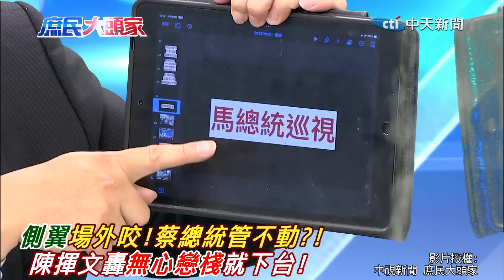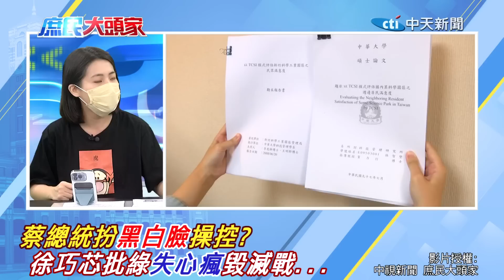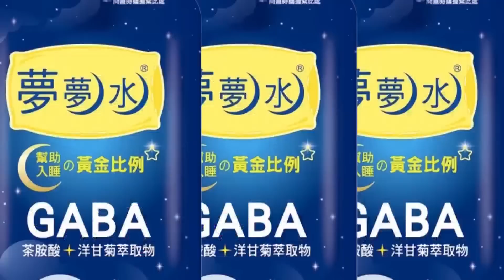蔡英文"兩面手法"?! "側翼"場外瘋狂咬"總統管不動"?! 徐巧芯怒轟:"失心瘋"打"人格毀滅戰"... 20220922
責任小編:宣在這編/昌編